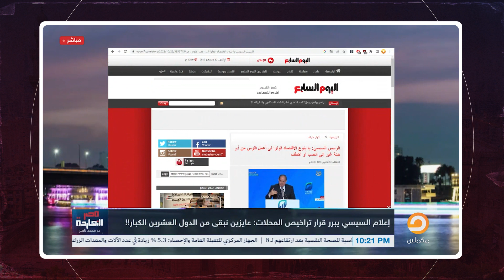ناصر: إحنا لسه في البلوى اللي وقعت على راس ناس كتير أيوة قرار ترخيص المحلات